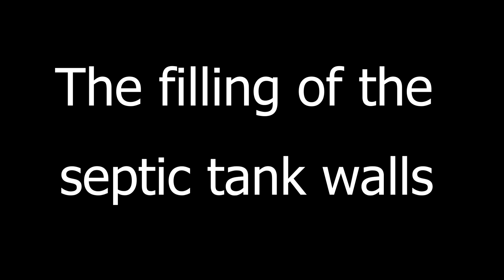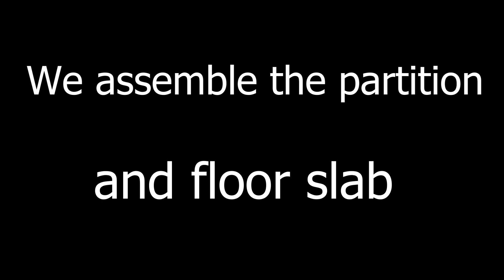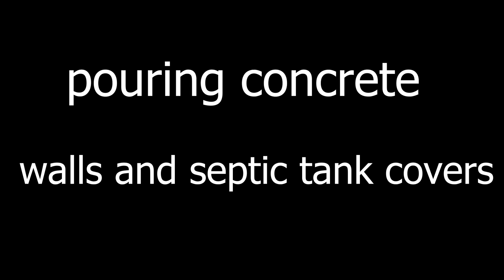7. DIY/saved600$ How To Build A Complete Septic Tank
Made a septic tank out of concrete
How To Build A Complete Septic Tank To Classify Wastewater For The Family - Craft Skills